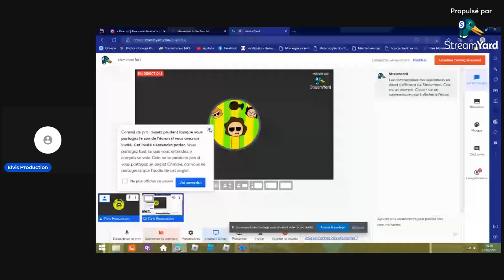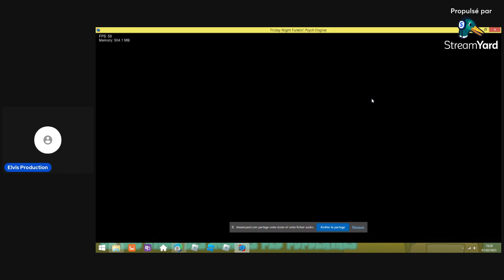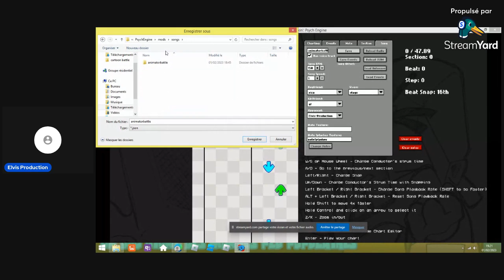Mon mod fnf !